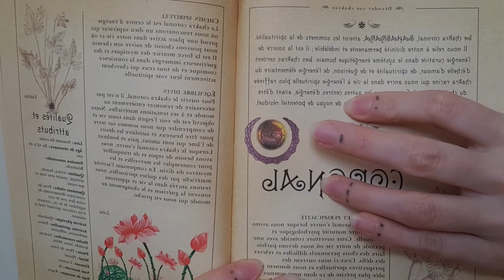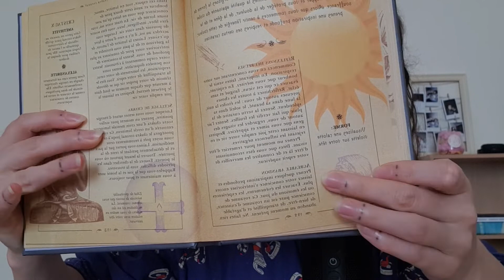Méditation pour harmoniser votre CHAKRA CORONAL 🌟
🎁 Découvrez gratuitement les 3 étapes pour enfin se libérer du stress en 90 jours seulement

Ma chaîne est vraiment dédiée aux personnes qui ont besoin d’aide pour se libérer du stress.

Merci d'avoir passé ce moment avec moi, à très bientôt !

Amandine